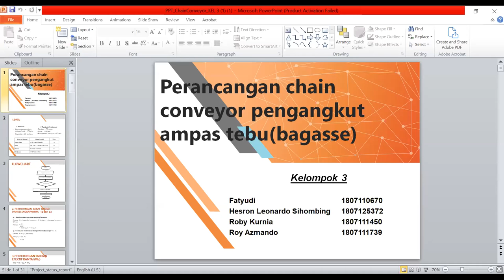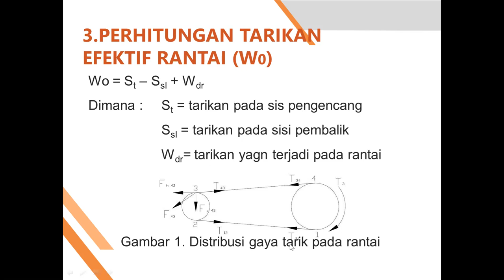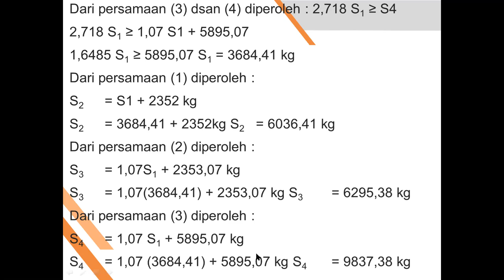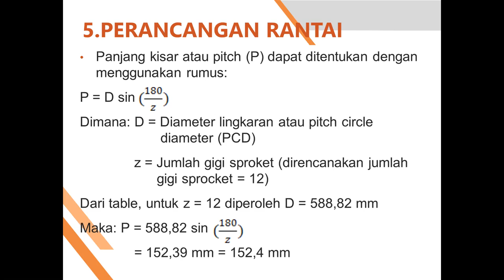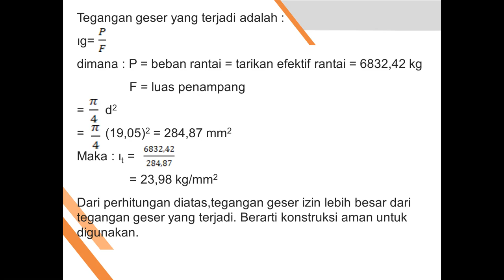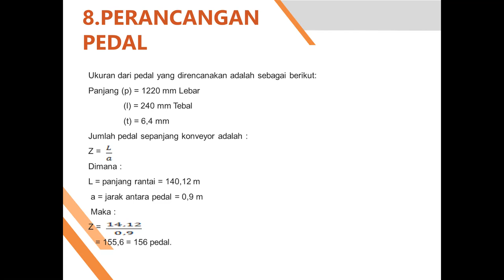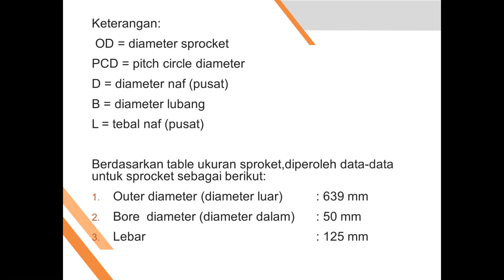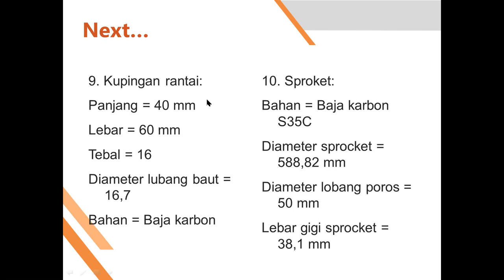Video Persentasi Chain Conveyor kelompok 3 pengangkut ampas tebu (bagasse)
TUGAS UAS MATA KULIAH PERALATAN PABRIK.
KELOMPOK 3 S1 A 2018
1. FATYUDI
2. HESRON LEONARDO
3. ROBI KURNIA
4. ROY AZMANDO